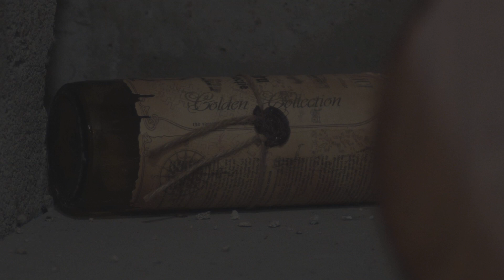Old Bottle on Concrete - 120 fps 2.6K BMPCC 4K footage | 12 bit BRAW (Dolby Vision Ready)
Stock footage of a bottle lying on a concrete floor. Filmed in 120 fps slow motion. Shot on BMPCC 4K in the highest quality. BRAW 2.6K 120 fps.